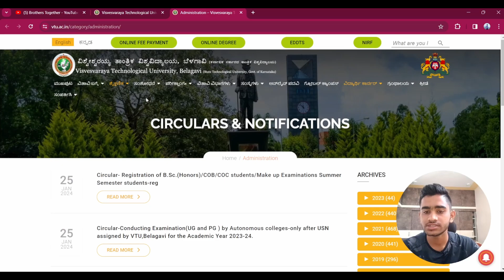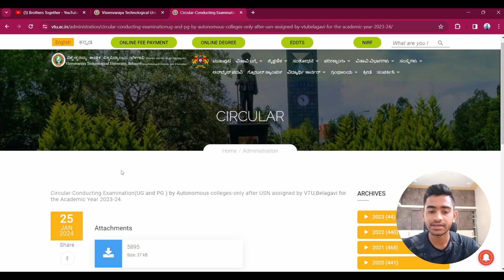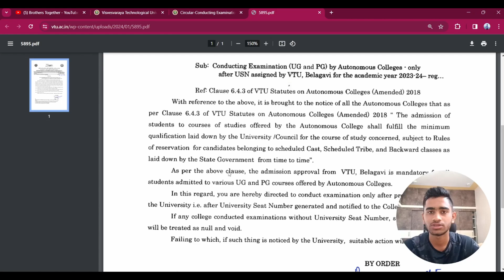VTU Latest Update - 26/01/24 | New Circular Out - Official Website!! | Chances of Postponement??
Join Our Telegram Group Now!

VTU Latest Update - 26/01/24 | New Circular - Official Website!! | Chances of Postponement Explained